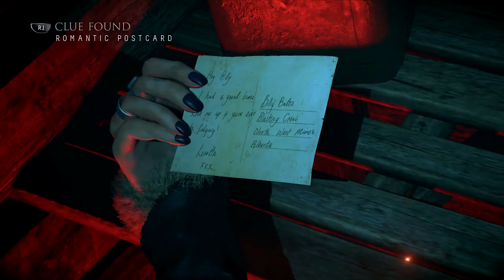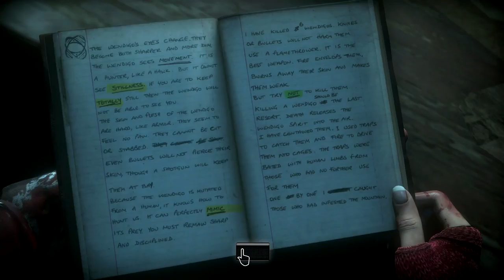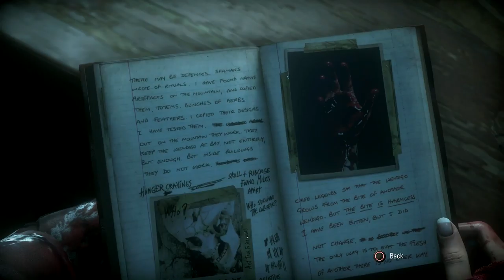Until Dawn Gameplay Walkthrough Part 8 - Animus (PS4, 1080p60, No Commentary)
Until Dawn Gameplay Walkthrough Part 8 includes Story Mission 8 - Animus of the Single Player for PS4. This Until Dawn Gameplay Walkthrough will take you through the Full Story, introduce all Characters, Character Missions, Totems, Butterfly Effect, Mystery Man, The Twins, All Choices and Ending of the Single Player.